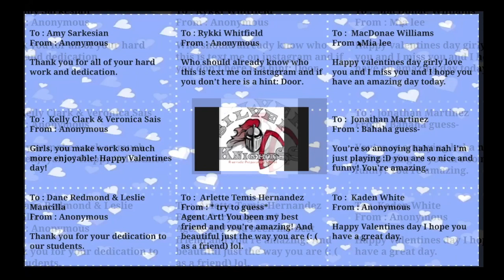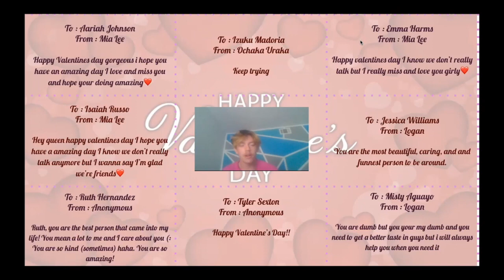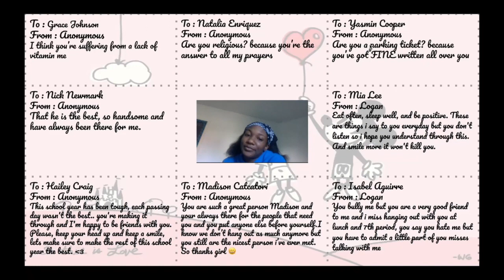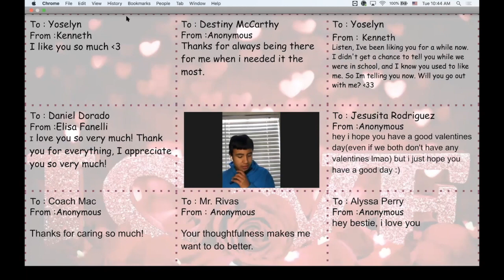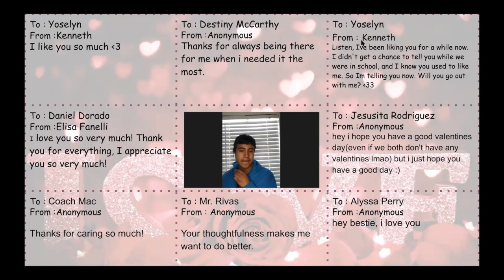RPSS Valentines Gram Special Brought to you by S.L.E.D Ft. Mr. Williamson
Special thanks to Mr. Williamson and the RP Music Productions group for the cooperation on this video!
Students Leading Education (SLED) is a program where students are encouraged to create projects that improve their school and communities.  This year, SLED students identified “student disengagement” as the biggest problem facing Riverside Prep.  A comment heard often by the students from the student body is “school sucks.”  Therefore, SLED proposed and was approved to begin producing ‘RPHS Saucy Secrets,’ RPHS’ source of fake news.